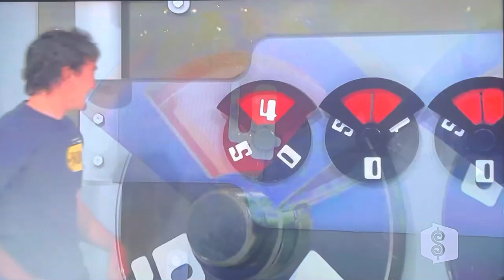The Price is Right - Safe Crackers - 11/24/2009